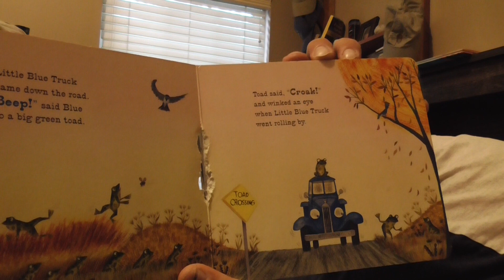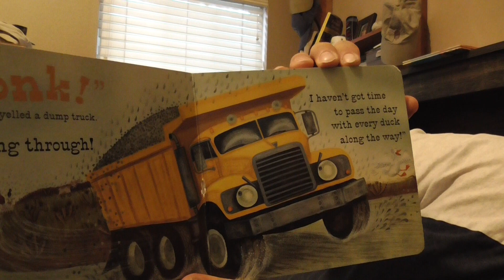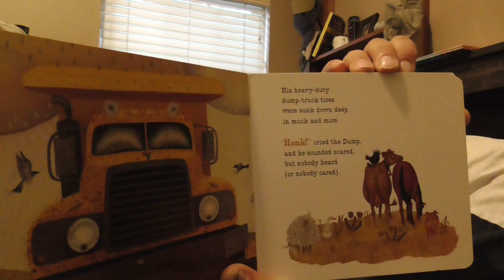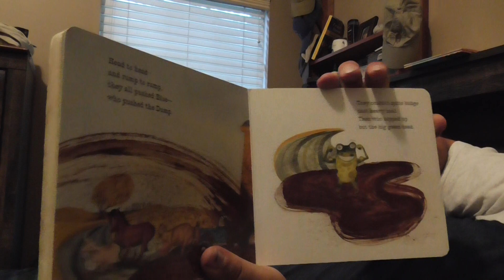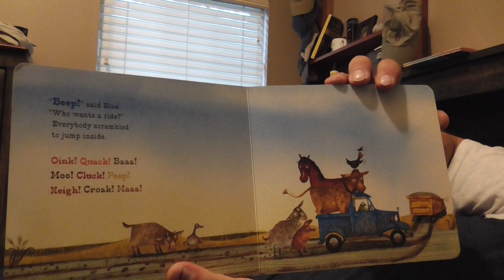The Little Blue Truck Read by Andy